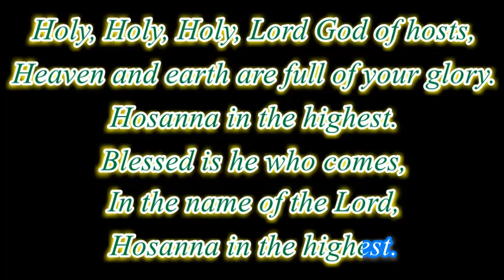Holy (Mobile)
Mass Of St. Frances Cabrini